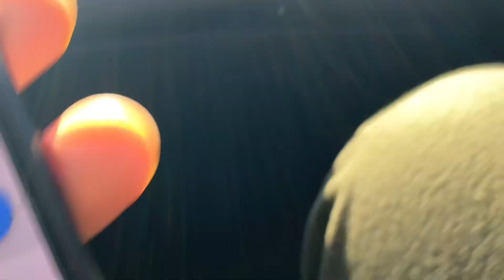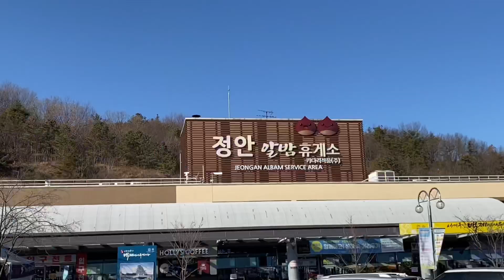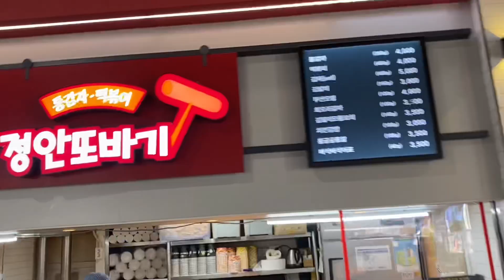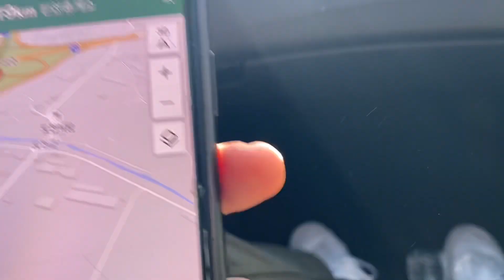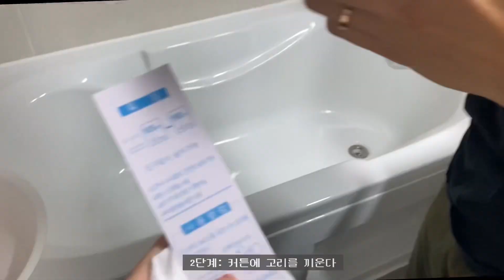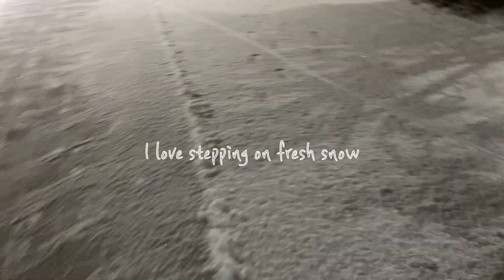한국 로드트립의 묘미, 고속도로 휴게소 VLOG The reason why he decided to live in Korea🇰🇷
[JUPETER PROJECT #7] 한국 휴게소와 사랑에 빠진 미국남자..Gyopooppa 데리고 담양 나들이

가족Time 항상 옳다

Song: LucidDream. - i can't tell you my love